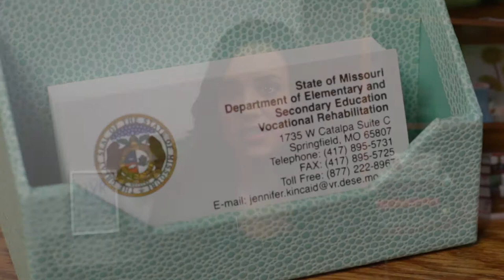Springfield, VR and Gold Mountain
Partnership between the Springfield Job Center, Vocational Rehabilitation and Gold Mountain Communications, LLC.